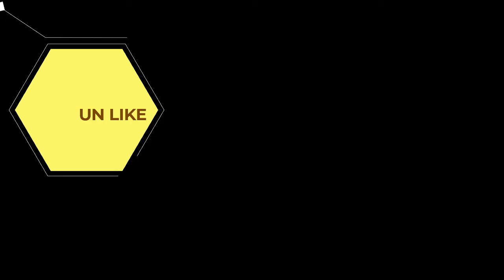POLLITO A LA BRASA|VLOG 66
Eis Hola amiges!!
El video de hoy va hacer interesanste veremos .